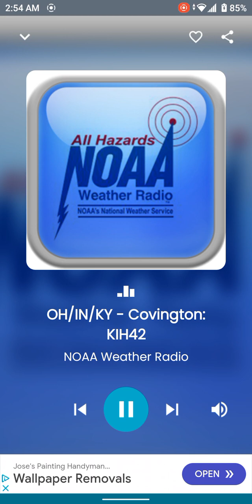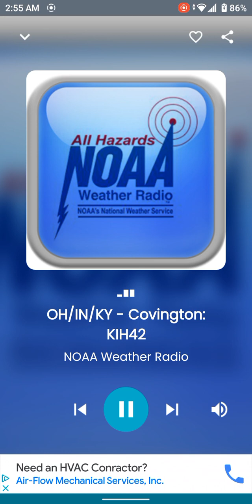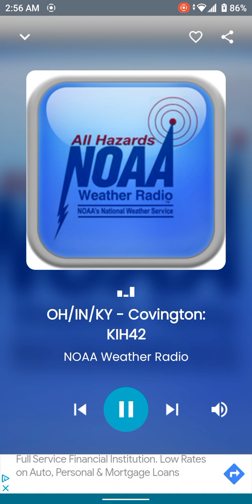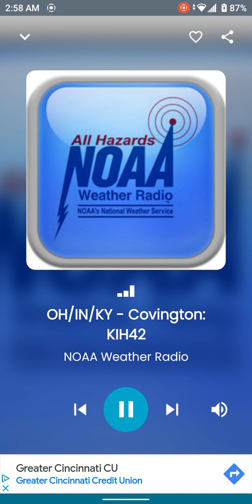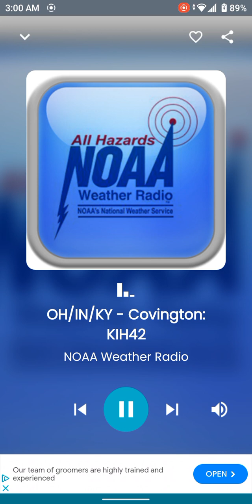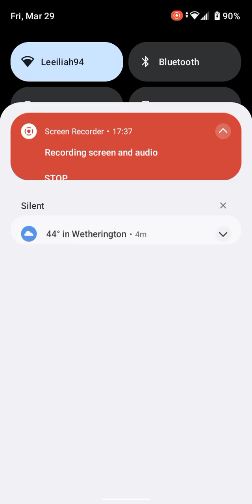Noaa Weather Radio Network (Part 1)